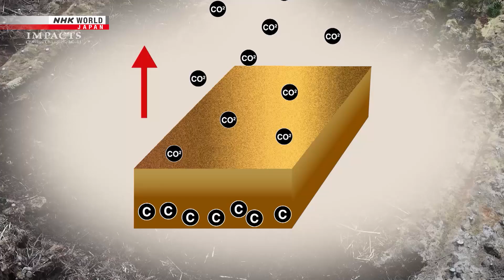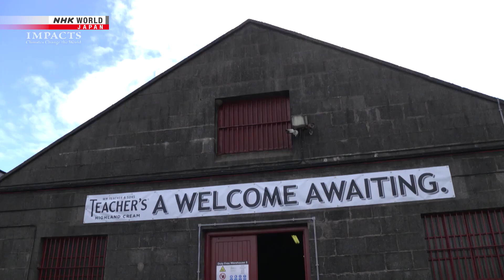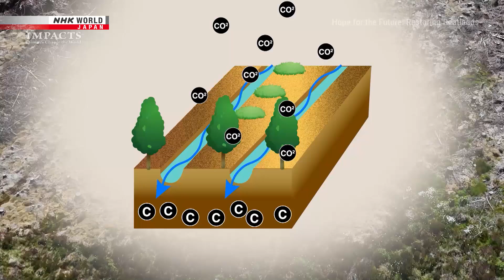Hope for the Future: Restoring Peatlands - IMPACTS: Climates Change the World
[Skip Intro] 00:08

A distillery in Scotland leads the way in restoring and conserving peatlands, ecosystems essential for storing carbon.